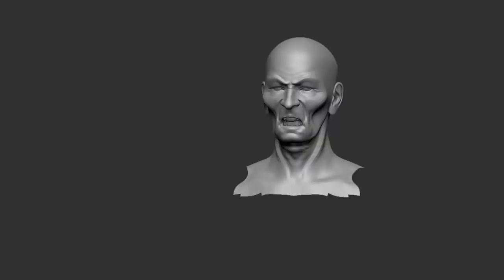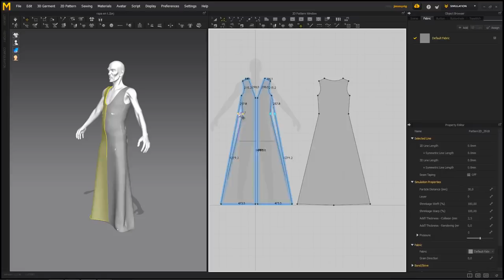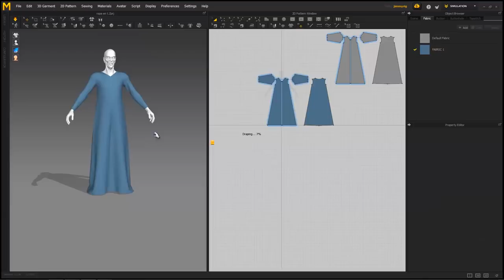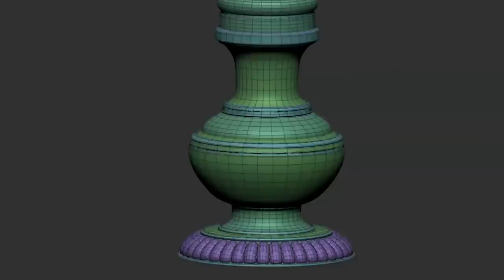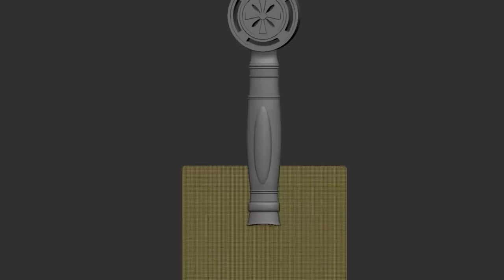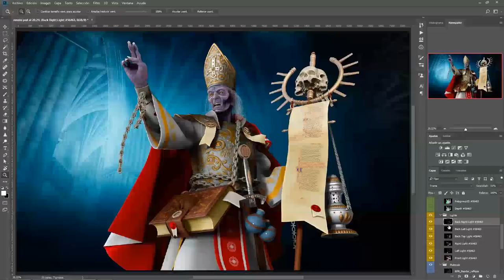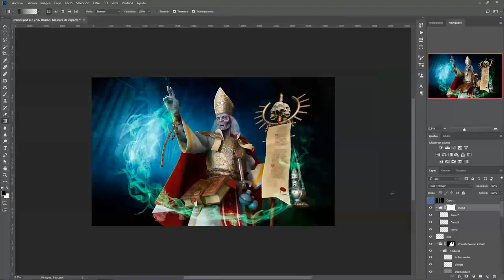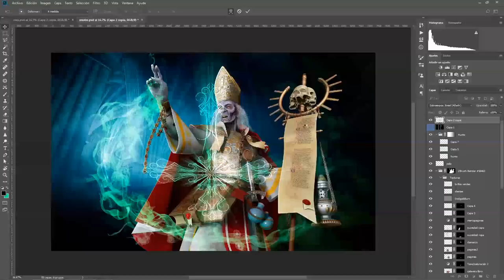Anno Domini 1307 - 3D Speed art (Zbrush, MarvelousDesigner, Photoshop)| CreativeStation GM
CreativeStation Team